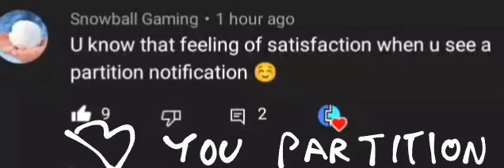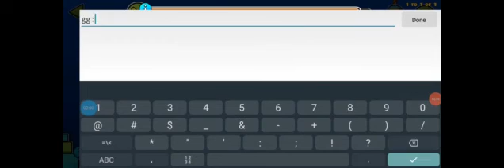Geometry Dash Recent Tabs Funniest Moments #3